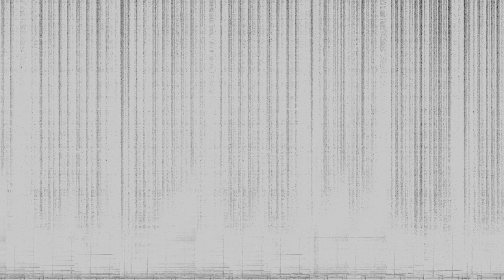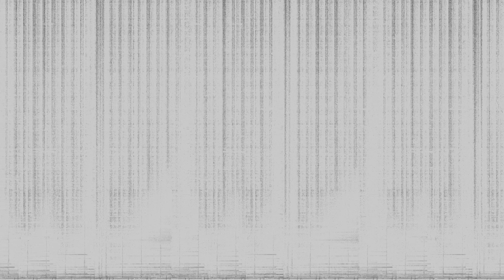Inside The Dalek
“Inside The Dalek” by Stone From The Sky